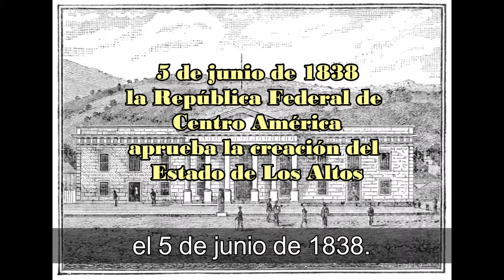5 de junio de 1838 se crea el Estado de Los Altos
Tras se derrotados por el comandante guerrillero católico en 1838, los positivistas liberales guatemaltecos se refugiaron en el Occidente de Guatemala.  Aglutinaron los modernos departamentos de Quiché, Huehuetenango, Totonicapán, Sololá, Retalhuleu, San Marcos, Suchitepéquez y Quetzaltenango, y la región de Soconusco que entonces era parte de Guatemala y consiguieron que la República Federal de Centro América aprobara la creación de un nuevo estado: El Estado de Los Altos.  La capital originalmente estuvo en Totonicapán, pero se trasladóa Quetzaltenango en diciembre de 1838.

Carrera recuperó el Estado de Los Altos y derrotó a Francisco Morazán, presidente de la Federación en abril de 1840, dando por finalizada la Unión Centroamericana que ansiaban los liberales a costa de Guatemala.

En la imagen: vistas de la ciudad de Quetzaltenango entre 1840 y 1884.  Imágenes tomadas de Wikimedia Commons.